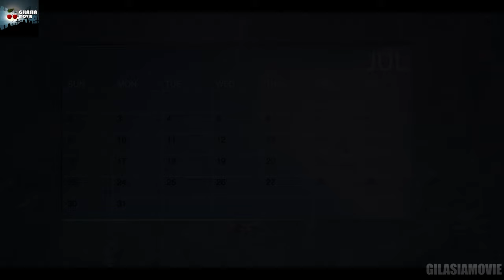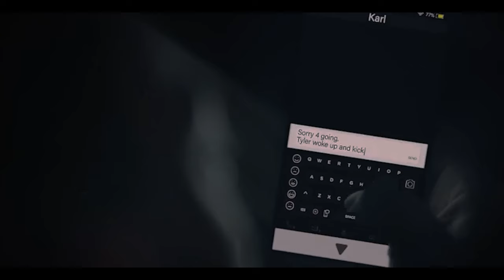مردی که تو واقعیت مجازی، عاشق بهترین دوستش میشه و همه زندگیشو رها میکنه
خلاصه سریال بلک میرور
بلک میرور فصل 5 قسمت 1
بلک میرور فصل 4 قسمت 5